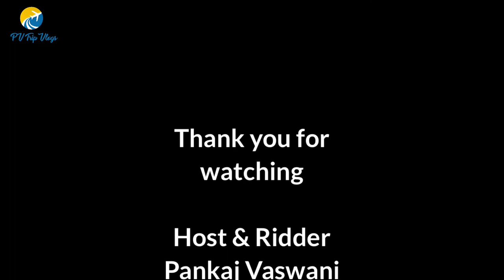Ep6:- Jim Corbett National Park |Full tour details | How to Book jungle Safari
DevBhomi - Uttarakhand

Ramnagar-Uttarakhand Jim Corbett National Park is famous destination near Nainital and jim Corbett National Park is famous for its jungle safari and tiger sightings

In this series of Uttarakhand we covered most of the regions of Kumaon region in Uttarakhand.

We started our trip from Bikaner to Moradabad in train with our bikes loaded in train, after Moradabad we started our trip towards our first destination Nainital, After spending 2 days Nainital we headed towards Mukteshwar then to almora. After covering jageshwar dham temple and Binsar bird sanctuary we headed towards Kausani which famous for its sun rise views and after covering Baijnathdham temple we headed toward Ranikhet we spent a day there and then we reached to our last destination of the trip to Ramnagar for our jungle safari in Jim Corbett national park.

You can watch all the Episodes of Uttarakhand by the following links and you can msg me for any queries if your planning to visit these destinations

Watch  Episode of Uttarakhand series

Ep1:- Nainital Uttarakhand 2021| Nainital tourist places | Nainital travel guide| Nainital Bike trip

Ep2 -Mukteshwar - Uttarakhand with full details of trip and tourist attraction points of Mukteshwar

Ep3 -Almora Uttarakhand | Almora tourist palaces |  Almora tour plan & Almora travel guide in Hindi|

Ep4 - kausani Uttarakhand | Kausani tourist places | Kausani tour plan | Kausani Vlog |

Ep6:- Ramnagar- Jim Corbett National Park

Uttarakhand Series ~ By Pv trip Vlogs|Tour to Nainital Almora Ranikhet Kausani JimCorbett Mukteshwar